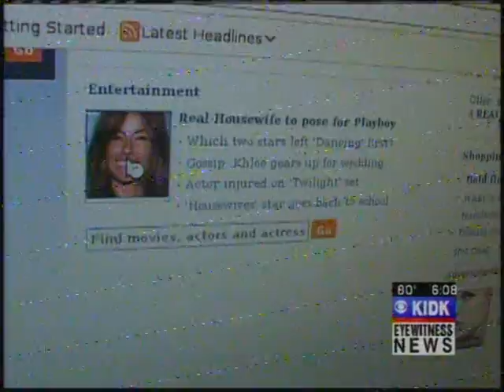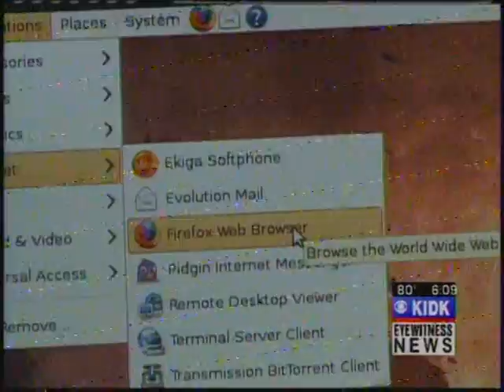How to avoid viruses, PORN #1 cause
EASTERN IDAHO - Anyone who has surfed the Internet has picked up a virus at one time or another, especially if you go online to view porn.

"Virtually all pornography websites are infected with viruses of some sort, and/or malicious software," explained Computer Care owner Mike Metcalfe.

Most computer experts advise having multiple protection programs, including anti-virus software, anti-malware programs, a firewall, and the list goes on. That's going to cost you hundreds of dollars, and porn user or not, there's got to be a better way to avoid an infection when surfing unsafe web pages, right?

If you want to avoid a virus altogether, all you have to do is boot without using your hard drive. For instance, you can boot using an Operating System from your USB.

"It's not entirely foolproof. What I mean by that, if I were to go the web hosting company, I would be able to find a track record of my IP address on their servers. So you're still discoverable through that methodology. But looking at your computer alone, you will not get viruses, you will not get spyware. And all traces of your surfing history will be gone," said Metcalfe.

It might take a few extra moments to load up a separate operating system like Linux-based Ubuntu, but that's far less time than trying to remove a virus once your computer is infected.

Some of you at home might be thinking, "That's why I bought a mac..."

But as more people buying a Mac, it's only a matter of time until Mac-specific viruses lead to the same sort of problems that you get with a PC.